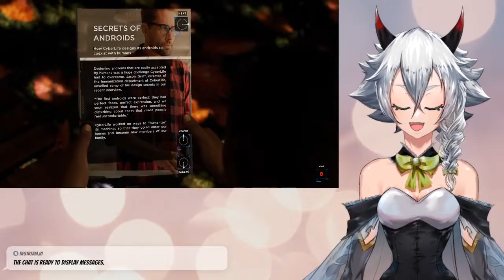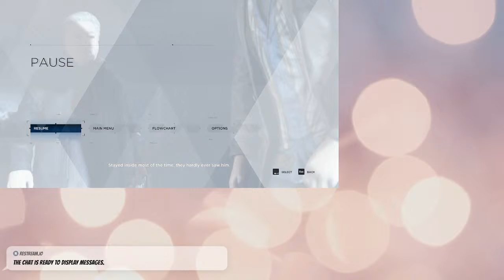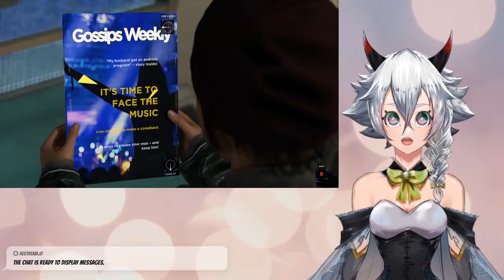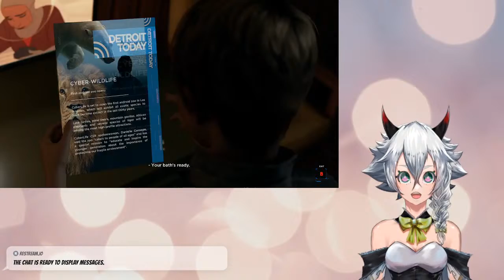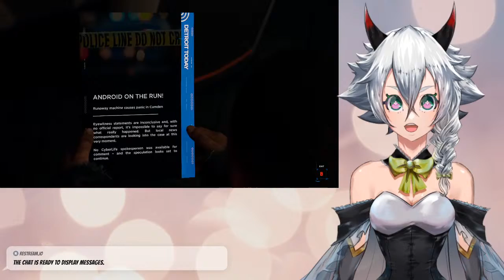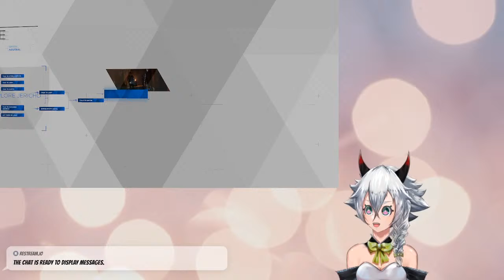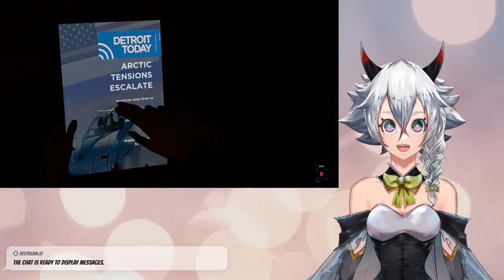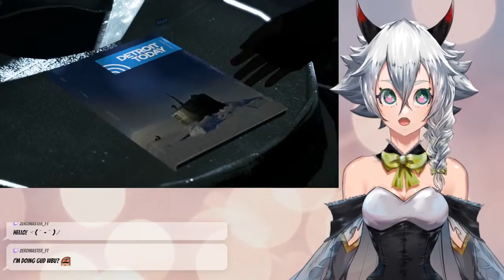It's Literally Sue-Tan!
Sue-Tan is a loving, friendly magical caught up in the wrong world. Fantasy, horror, and farming games are her favorite! Stick around and enjoy the fun! :)